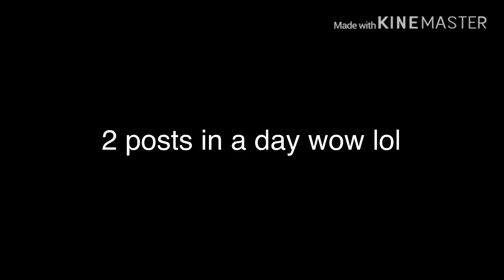Please don’t pick on Zesty